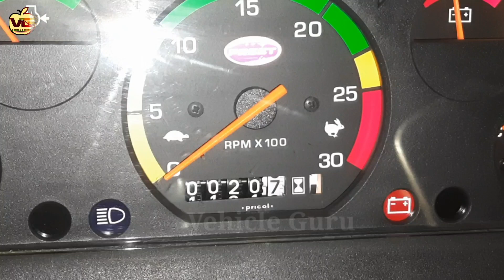ट्रैक्टर मेें आया भुत Preet 3549 Meter tecnical Fault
In this video Preet 3549 tecnical Fault in tractor meter.